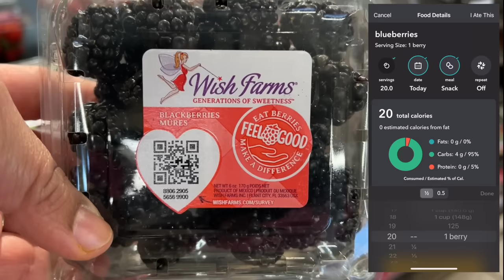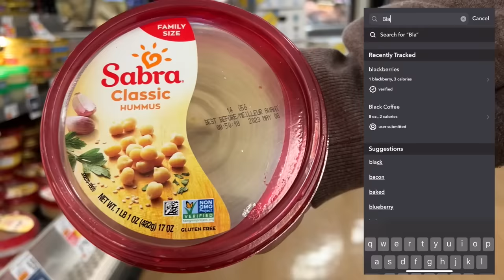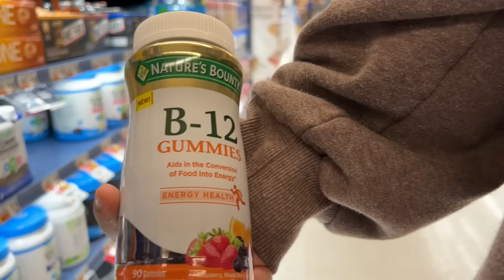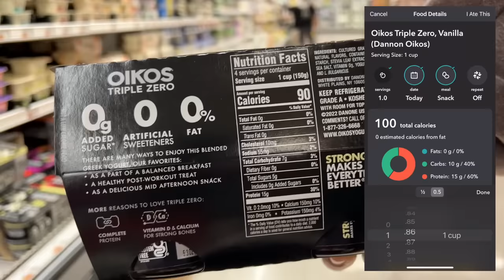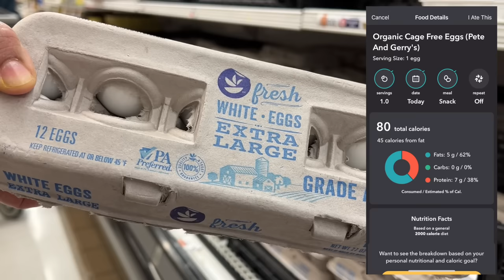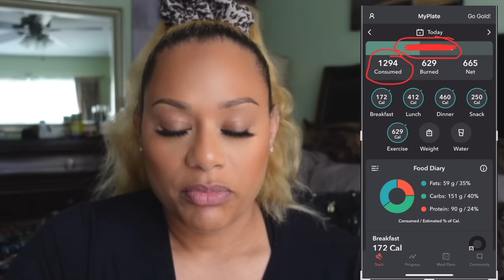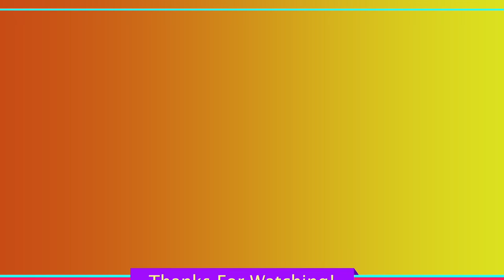WEGOVY UPDATE: 8 foods that helped me lose 20 pounds in 1.5 months!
First, you should know that during the editing of this video, I FINALLY hit the 20 pound weight loss! So, from the very start of my Wegovy journey there were a handful of staples that I kept in my diet. I truly believe that these things were the things that helped me avoid nausea and terrible side effects (thus far) while staying energised and full. Come with me as I go shopping and give you some insight into staying on track,  keeping accountability, and eating yummy foods!